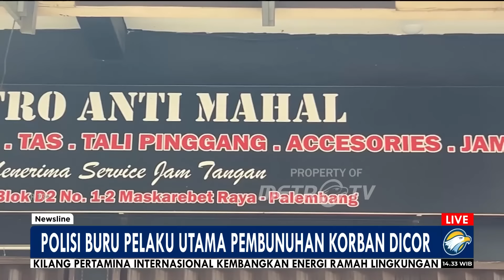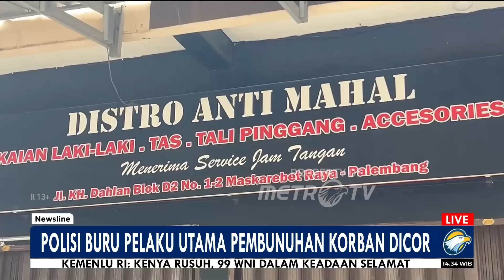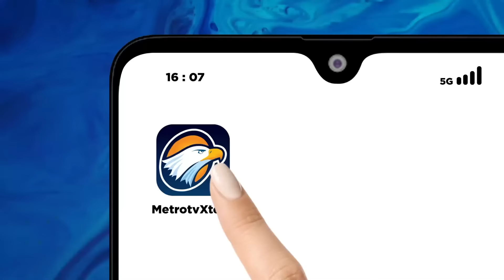Polisi Buru Pelaku Utama P3mbvnvhan K0rb4n Dic0r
MetroTV, Pegawai Koperasi di Palembang Sumatera Selatan ternyata jadi korban pemb*n*han oleh debiturnya sendiri.